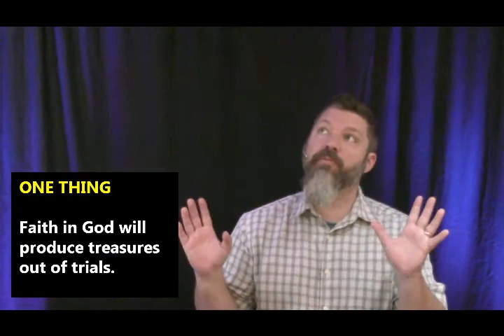enCOURAGEment Treasures out of Trials 1 Peter 1:6-7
ONE THING: Faith In God will produce treasures out of trials.

1 Peter 1:6-7

In God's hands suffering doesn’t destroy faith it refines it.

Hardships are handy and helpful even though they hurt.

THREE TREASURES
Your faith may produce praise (verbal) honor (actions perceived) glory (truth of name and renown) at the revelation of Jesus Christ. (Second coming, Jesus in life now = assurance of salvation = the goal)

Respond in real life = a point of your faith is to produce verbal praise, biblical actions and deeper relationship with Jesus Christ in others and self.
   Sometimes modeling it = faith planting
   Sometimes seeing it in yourself = faith bearing fruit
   Sometimes seeing it in others = harvesting faith

SERIES THEME:
To be encouraged to bring God glory by living boldly like Jesus Christ.